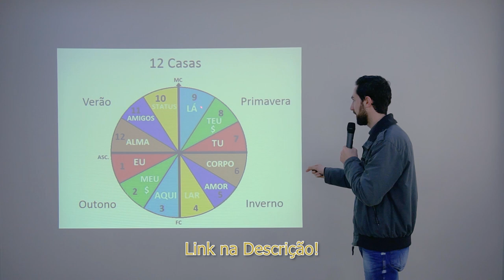Astrologia: O Benefício de Anéis em Cada Dedo - Anéis de Poder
Cada dedo está relacionado a um planeta! Veja os benefícios que os anéis podem nos proporcionar segundo a Astrologia! CURSO DE ASTROLOGIA PROMOÇÃO NATAL

☑SEJA INSCRITO.